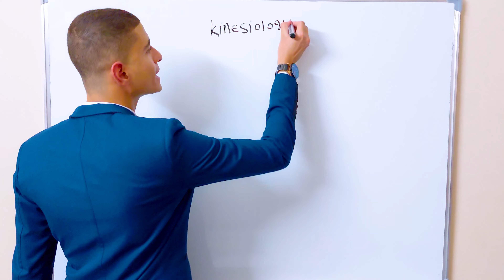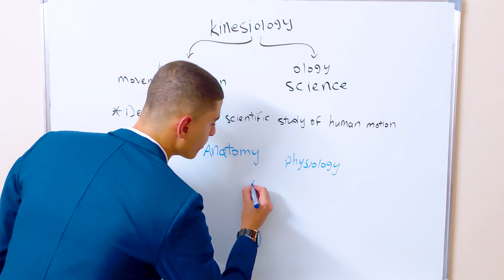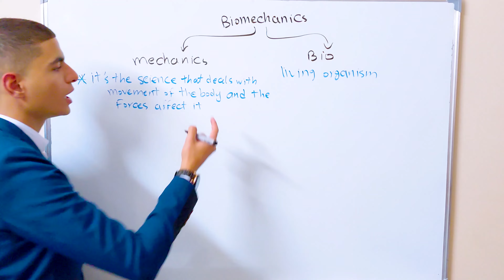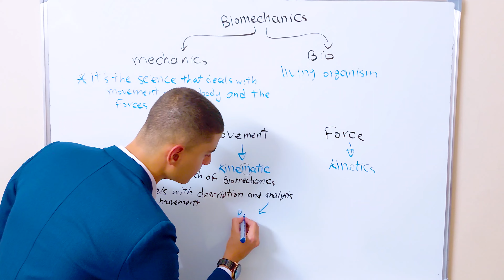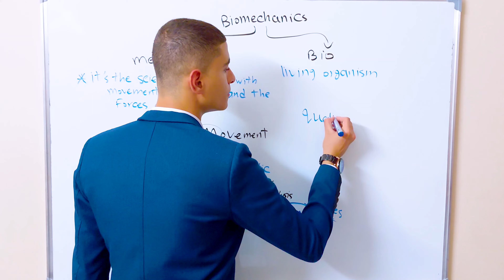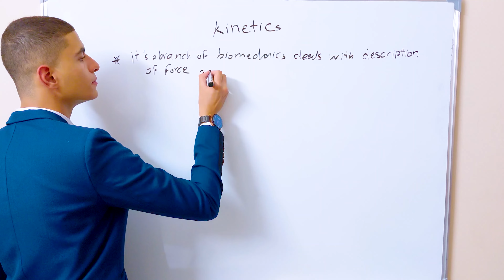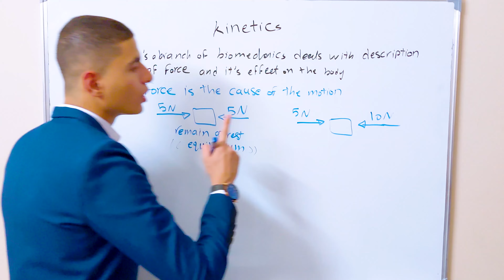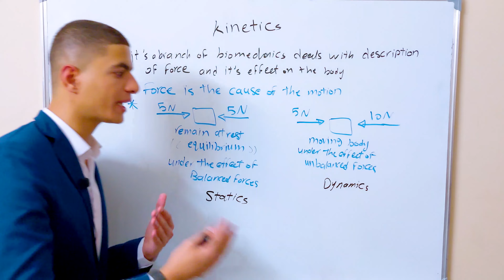Introduction to Kinesiology [ Biomechanics ] | Kinematics and Kinetics | Physical Therapy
What is Kinesiology ? What is Biomechanics ? And what is the difference between Kinematics and Kinetics ?

In these video i've explained the definition of Kinesiology and it's the scientific study of human motion or movement.

To understand Kinesiology well, you should have knowledge in Anatomy, Physiology and Biomechanics.

يعني ايه كينسيولوجي ؟ يعني ايه بايوميكانيكس ؟ وايه الفرق بين الكينيماتيك والكينيتك ؟

في الفيديو دا شرحت تعريف الكينسيولوجي وهو الدراسة العلميه لحركه الانسان يعني علم دراسة الحركه بمعني اخر.

علشان نفهم كينسيولوجي كويس لازم يكون عندنا معرفة وفهم للتشريح وعلم وظائف الاعضاء والبايوميكانيكس او الميكانيكا الحيوية.

[ تقدر تتابعني علي ]

كلمات مفتاحية | Keywords

يعني ايه كينسيولوجي ؟ يعني ايه بايوميكانيكس
شرح ميكانيكا حيويه كلية علاج طبيعي
شرح بايوميكانيكس بالعربي
شرح مواد علاج طبيعي بالعربي
مقدمة لعلم الكينسيولوجي
Meaning of Kinesiology
meaning of biomechanics
introduction to biomechanics
introduction to kinesiology
introduction to kinematics
introduction to kinetics
static and dynamic explain

دكتور كوماندر | Doctor Commander©